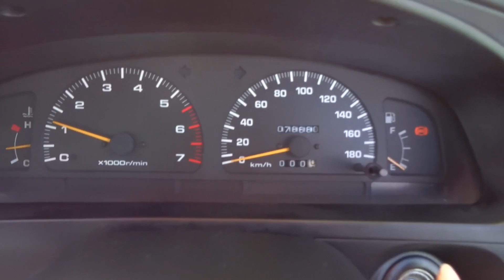H8年式ハイラックスサーフ SSR X ワイドボディリフトMT16AWオ バ フェンダー千葉県カーショップライズ千葉店